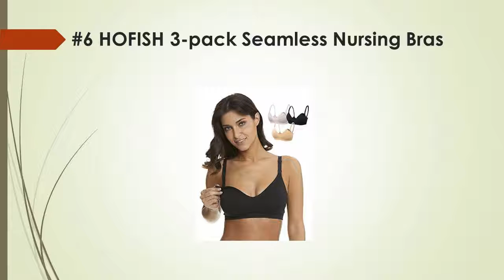Top 11 Best Nursing Bras Full Reviews